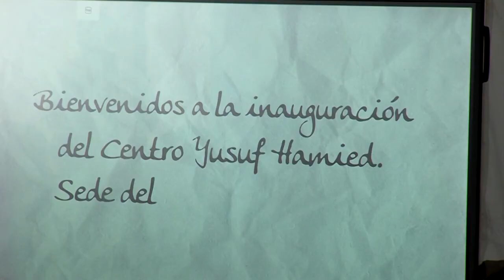INFO 11 08 2022